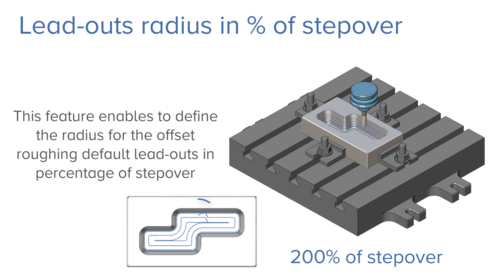3-Axis - TMB - Rough Lead out radius